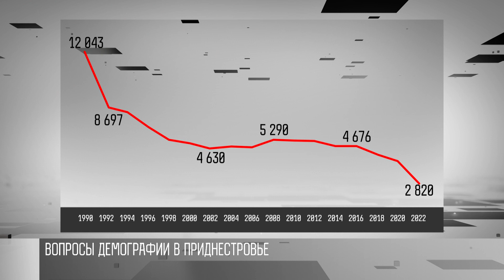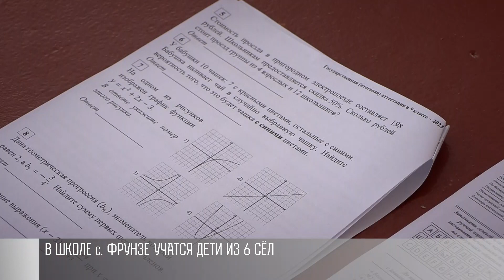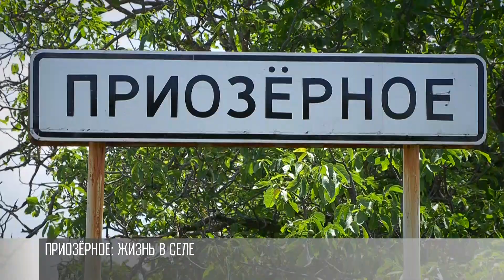Вопросы демографии: проблемы городов и сёл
Сейчас в год в Приднестровье на свет появляются до 3 тысяч малышей. Рождаемость низкая. Факторов несколько. Экономическая нестабильность. Ещё социологи говорят, модель семьи меняется. Рождаемость надо повышать. Об этом на неделе говорили на совещании у Президента. Работа комплексная. Нужно решить много вопросов. Важно создать условия.